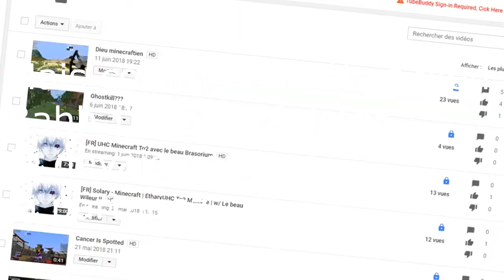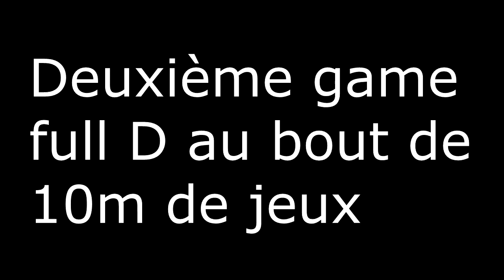UHC HIGHLIGHT : UN JOUEUR FORTNITE SUR MINECRAFT WTF !!!!! (UHC Erisium)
Bonjour à tous et à toutes les amis c'est Neyzeh... Petite vidéo pour la reprise x) J'espère quand même que je vais pas perdre toute la communauté... Normalement non. Je pense que ça pourrait être pas mal de faire 20 pouces bleus pour le retour? ^^ Je pense que vous en êtes capables.

(Soon)
(Soon)
(Soon)

GFX (Miniature):
[Moi]